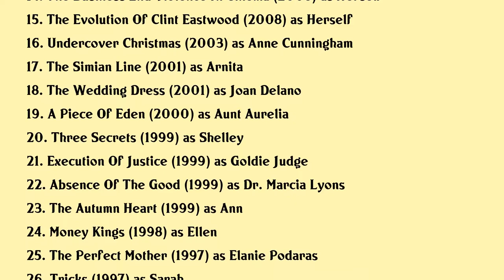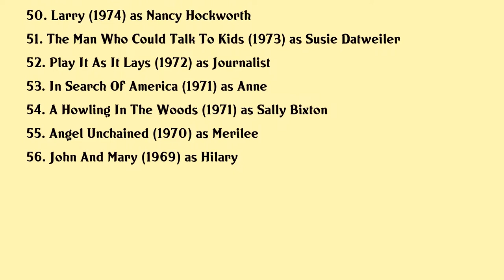Tyne Daly Movies list Tyne Daly| Filmography of Tyne Daly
Tyne Daly Full Movies List Filmography of Tyne Daly

Latest movies of Tyne Daly are:

1. The Ballad Of Buster Scruggs
2. Betty White First Lady Of Television
3. Every Act Of Life
4. A Bread Factory Part Two Walk With Me A While
5. A Bread Factory Part One For The Sake Of Gold
6. Spider Man Homecoming
7. Basmati Blues
8. Hello My Name Is Doris
9. Shes The Best Thing In It
10. Inequality For All
11. Carol Channing Larger Than Life
12. Georgia Okeeffe
13. A Moral Right The Politics Of Dirty Harry
14. The Business End Violence In Cinema
15. The Evolution Of Clint Eastwood
16. Undercover Christmas
17. The Simian Line
18. The Wedding Dress
19. A Piece Of Eden
20. Three Secrets

Complete list of movies acted by Tyne Daly are in this video.

Please Comment down your favorite movie of Tyne Daly